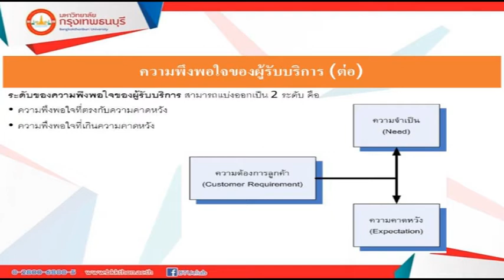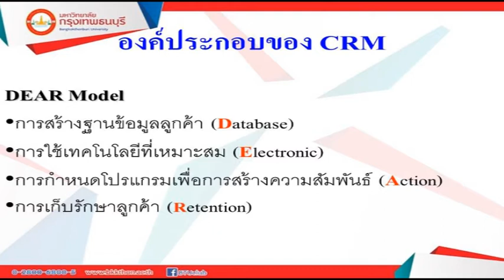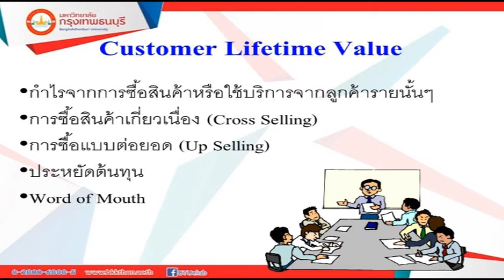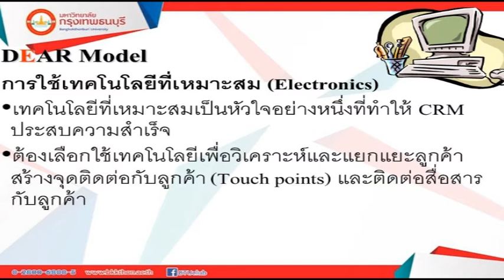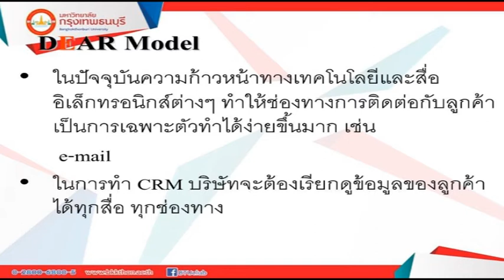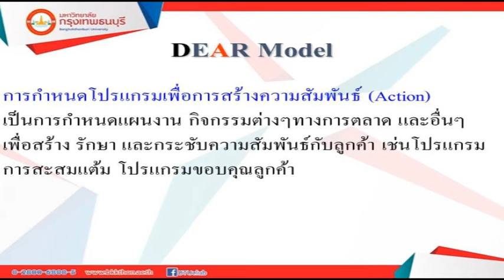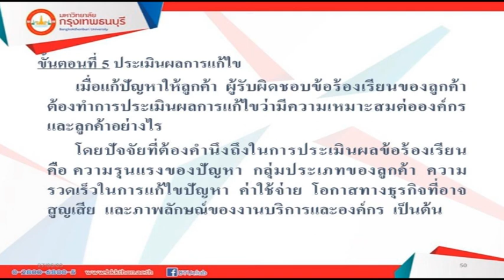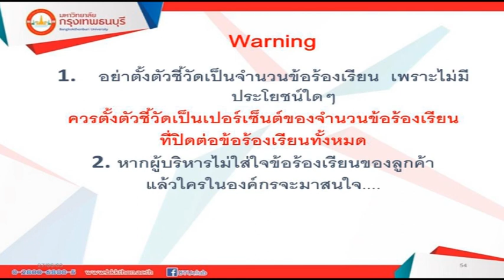BL410 การบริหารโลจิสติกส์เเละซัพพลายเซน หน่วยที่ 10 Ep.2